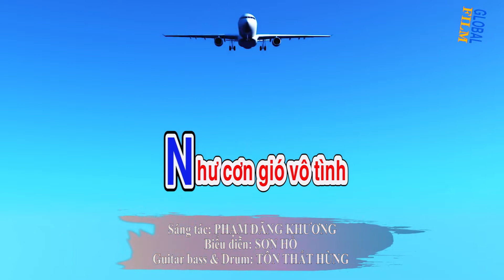NHƯ CƠN GIÓ VÔ TÌNH | Sáng tác: Phạm Đăng Khương | Biểu diễn: Sơn Hồ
NHƯ CƠN GIÓ VÔ TÌNH
Sáng tác: Phạm Đăng Khương
 Biểu diễn: Sơn Hồ
Guitar bass: Tôn Thất Hùng